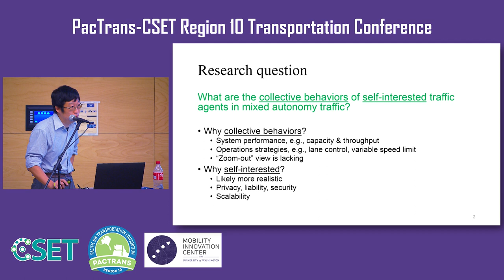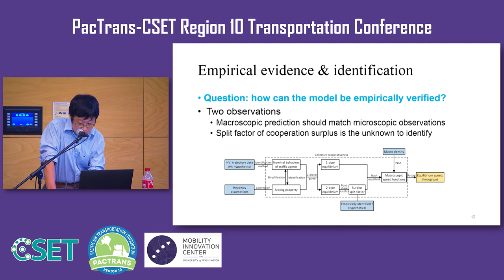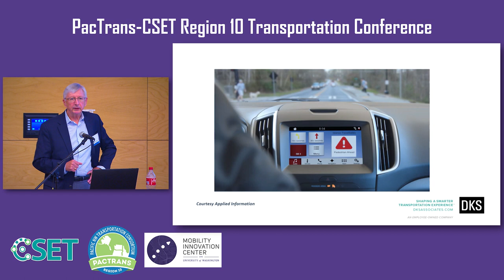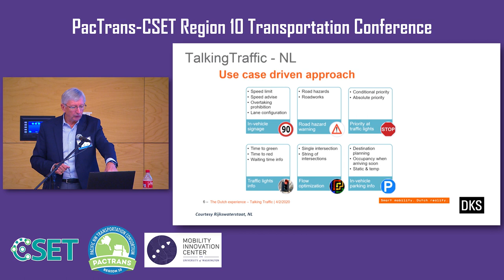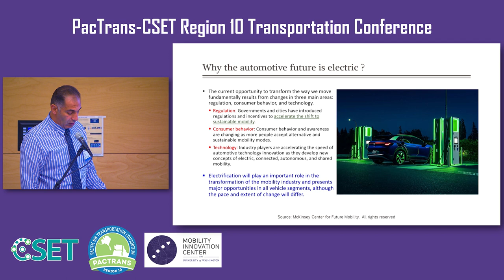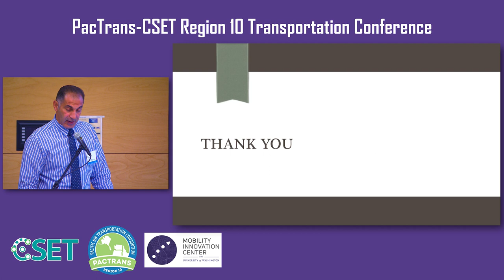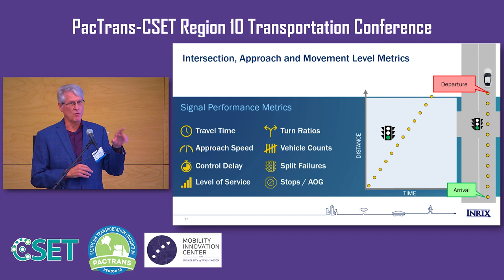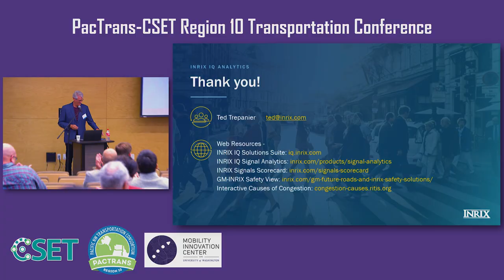2022 PacTrans Region 10 Transportation Conference: Mobility Session 1 on CAVs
Connected and automated vehicle (CAV) technologies have attracted broad attentiveness in the past decade. CAVs bring very important influences related to people’s travel, moving goods, and transportation patterns that might be significantly changed in the near future. This session focuses on the advancements of the CAV technologies and the potential impacts on future transportation problems, policies, and research and how this technology will be transferred to the industry for potential changes.